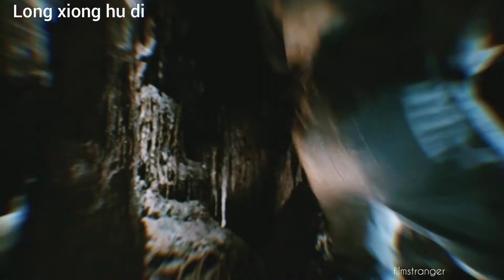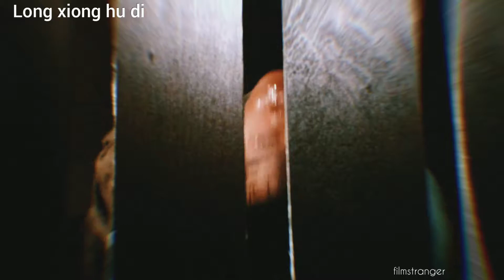Доспехи Бога / Long xiong hu di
У главного героя фильма очень говорящее прозвище – Ястреб, у него талант высматривать то, чего другим не видно. Он не сидит в офисе, не проводит выходные и праздники с семьей – он ищет приключения, вляпывается в них и получает от этого искреннее удовольствие. Будучи на африканских просторах, он наткнулся на очаровательный меч, ритуального происхождения, и украл его. После похищения товар нужно куда-то перенаправить и он выставляет его на продажу.Как оказалось, на этот раз Ястреб промахнулся – у меча своя история и она далеко не из легендарно-завоевательных басней. Когда-то существовала амуниция, носящая название «Доспехи Бога»: по преданию, тот, кто уничтожит доспехи, тот навлечет на всю землю вмешательство недобрых сил, которое повлечет за собой мрак, хаос и разрушение. Предметов из одежды воина осталось всего пять и тот, кто ими завладеет, сможет взять контроль над миром в свои руки.